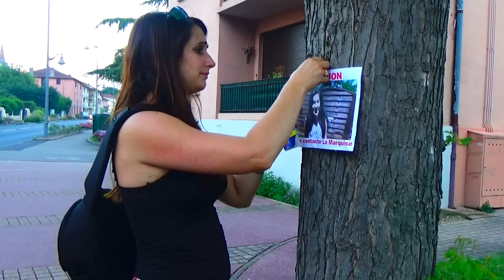La FUGUE 2 version ADO - Angie la Crazy Série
Après LE FUGUE 1 d'"Hugo fait son show", voici LA FUGUE 2 VERSION ADO...on dit petits enfants, petits problèmes, grands enfants gros problèmes n'est-ce pas? :) Merci à ma nièce Clémence, 15 ans pour sa super participation :)

Rejoins mon club, accède à des infos exclusives , obtiens des dédicaces personnelles et crée avec moi mon dessin animé ici:

BEABA, expert des concepts novateurs en puériculture et notamment sur tout ce qui concerne les repas. Le fameux Babycook!

UN GRAND MERCI à la blogueuse Mère pas parfaite et alors? qui diffuse mes vidéos chaque semaine le jeudi et que j'apprécie beaucoup!

E-Bébé :Un site internet pour les papas méga-génial avec plein d'infos et de produits!